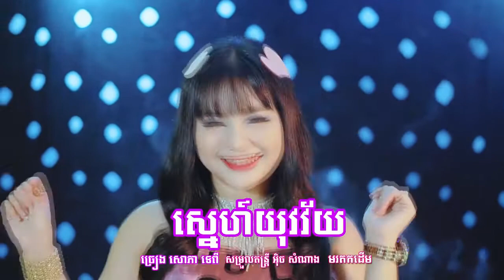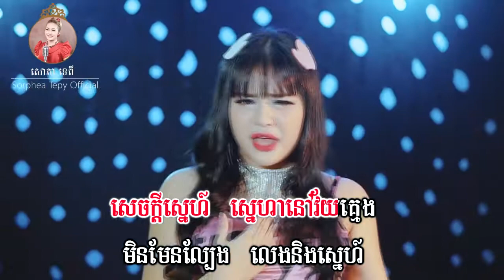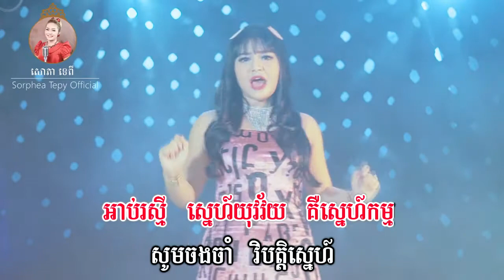ស្នេហ៍យុវវ័យ _ Music _ សោភាទេពី